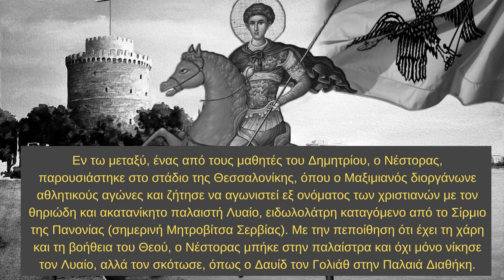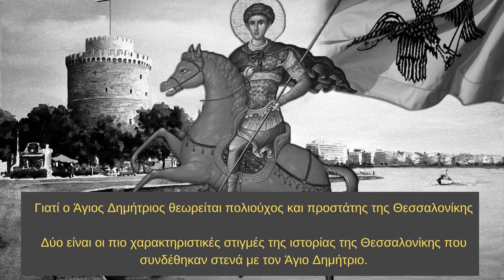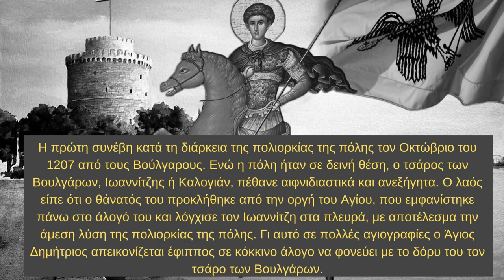Άγιος Δημήτριος | Γιατί Θεωρείται ο Πολιούχος Άγιος της Θεσσαλονίκης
Σ’ αυτό το βίντεο θα παρακολουθήσετε το βίο του Αγίου Δημητρίου και τους λόγους για τους οποίους θεωρείται ο πολιούχος Άγιος της Θεσσαλονίκης

Ευχαριστούμε που παρακολουθήσατε το βίντεο. Εάν σας άρεσε, μην ξεχάσετε να:

✅  ΜΟΙΡΑΣΤΕΙΤΕ το βίντεο με τους φίλους και συγγενείς σας και οποιονδήποτε άλλον πιστεύετε ότι θα μπορούσε να ωφεληθεί από αυτό!